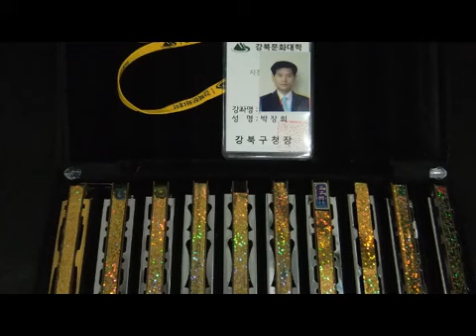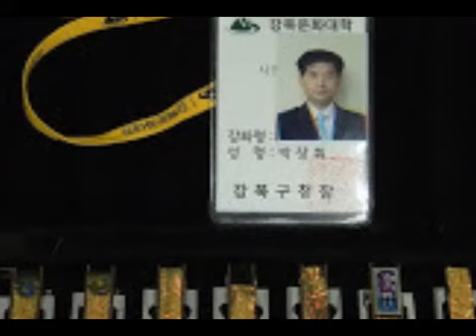🎶🎼👪하모니카 연주-복음송(Harmonica Gospel)오늘 집을 나서기 전